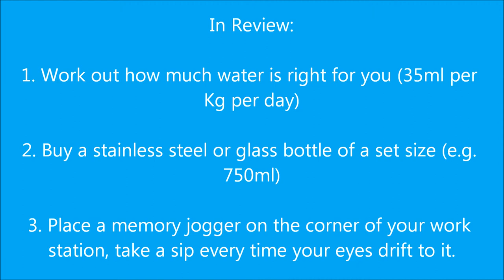Weekly Wellness for Office Workers Episode 1: How to Stay Hydrated at Work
Staying hydrated at work is extremely important. Not only is hydration essential for good health but also for flexible and supple muscles. This episode takes you through the simple and effective tips to help you stay happy and hydrated.